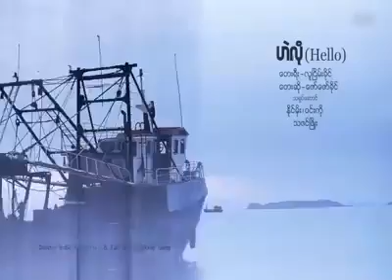ဟလို (HELLO) ဆို - ေဇာ္ေဇာ္ခိုင္